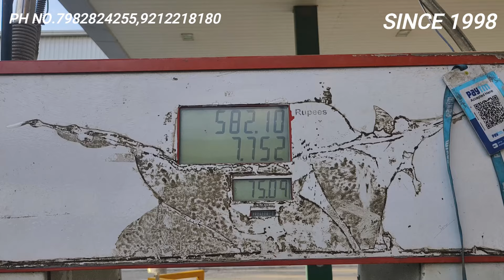CNG NEXON को कामयाब करने के लिए क्या चाहिए